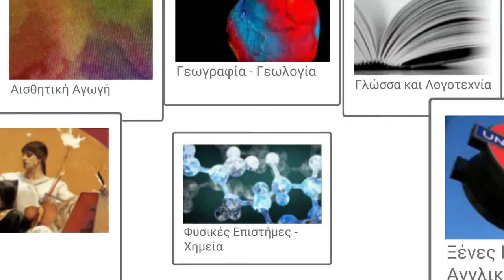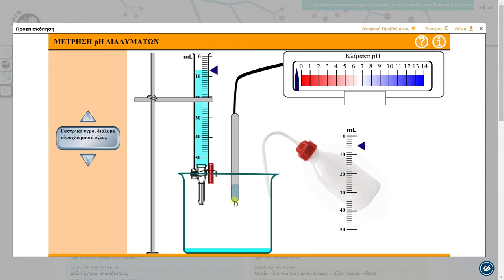Φωτόδεντρο LOR: Συλλογή Χημείας: Μέτρηση pH διαλυμάτων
Ιδέες αξιοποίησης μαθησιακών αντικειμένων Χημείας του Φωτόδεντρου: «Μέτρηση pH διαλυμάτων οξέων, βάσεων και αλάτων»

Δείτε περισσότερα μαθησιακά αντικείμενα Χημείας στη Συλλογή «Φυσικές Επιστήμες – Χημεία» του αποθετηρίου «Φωτόδεντρο Μαθησιακά Αντικείμενα».